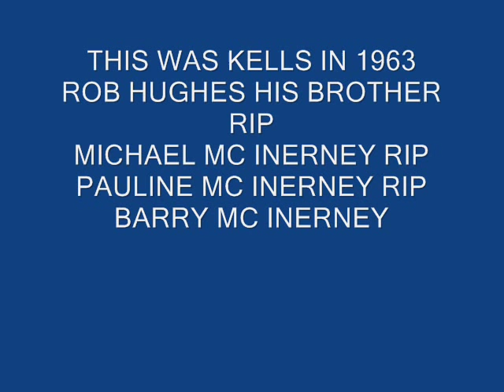KELLS IN 1963.wmv